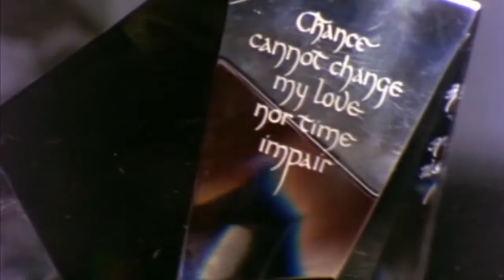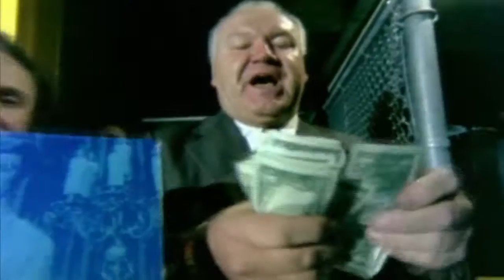THE WORLD OF LIBERACE DVD TRAILER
RELEASED BY BOULEVARD ENTERTAINMENT JUNE 2013
In 1976, one of the biggest and most flamboyant stars of the seventies,
Liberace the pianist and entertainer, published a coffee table book about
his collection of homes, jewellery and costumes entitled The Things I
Love. The World of Liberace is the film version of the book as told to
acclaimed filmmaker Tony Palmer. As well as some great live footage
Liberace takes us on a guided tour of his Hollywood and Palm Springs
homes, as we discover his collections of chandeliers, rugs, furniture, cars,
pianos, the gold candelabras and a glimpse of the real Liberace.

'As good a profile of the real Liberace as we're likely to get' 5 stars
Daily Mail